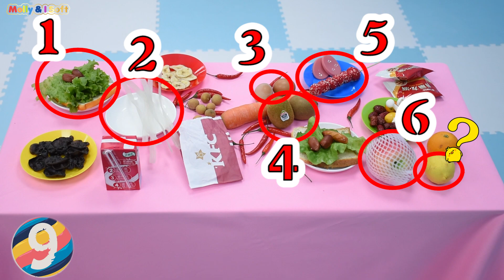火眼金睛的较量 看看你能否看出不同吧 新魔力玩具学校 new molly toy school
火眼金睛的较量 看看你能否看出不同吧 新魔力玩具学校